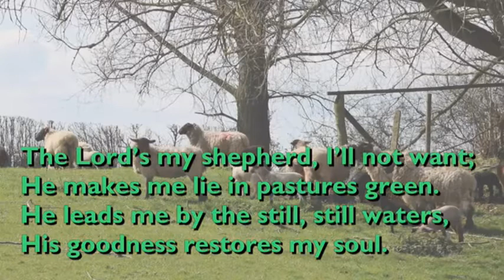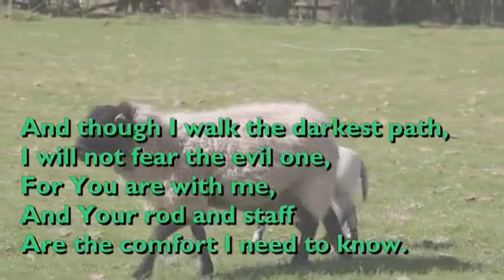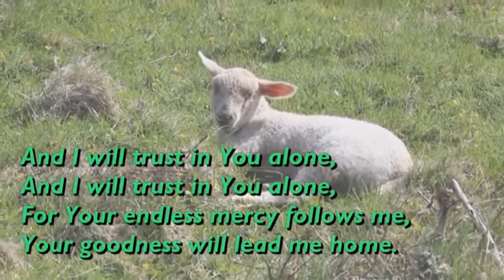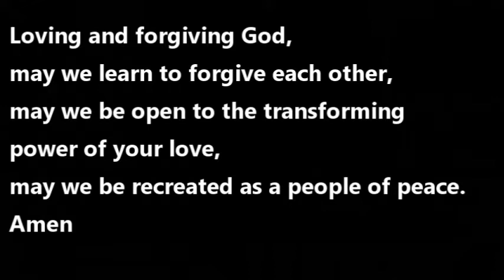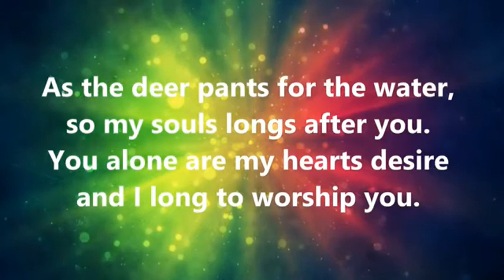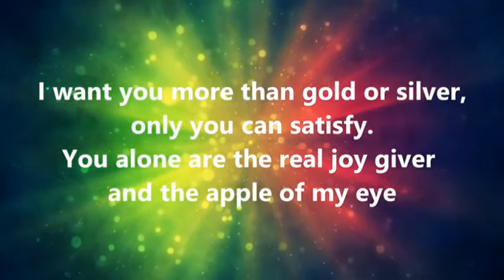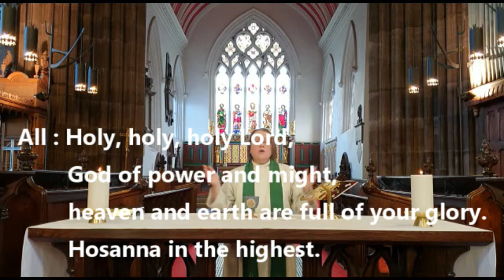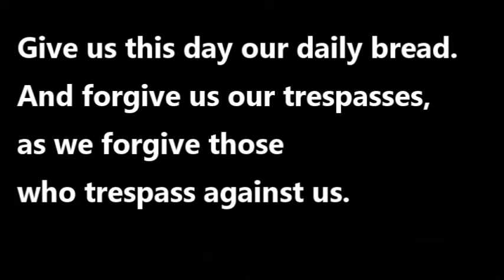Warrington Parish Church Bible Sunday 24th October 2021